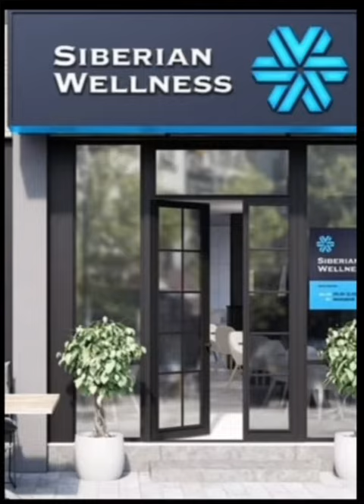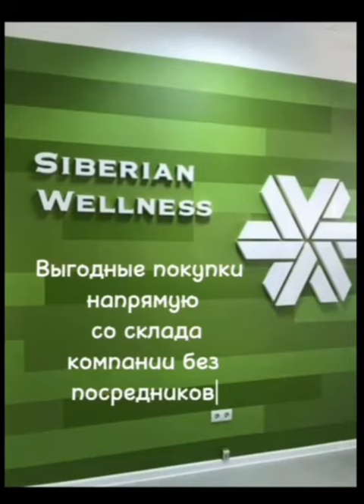Валдберис, Озон или компания? Почему не стоит покупать на маркетплейсах Waldberis, Ozone or company?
Валдберис, Озон или компания? Почему не стоит покупать на маркетплейсах Waldberis, Ozone or company? ✅ Напоминаю, чтобы иметь возможность продукции компании Sberian Wellness со скидкой, необходимо иметь регистрацию (карта клиента)! Регистрация (карта клиента) ни к чему не обязывает:                                                                                                      ЕСЛИ ВЫ ИЗ 👇
❗️РОССИИ 👇
Если возникли вопросы, смело пишите мне, проинформирую и помогу оформить скидочную карту. Всем Здоровья, Достатка во всём! Поздравления, музыка для души, песни про любовь, юмор, красивые релаксы, звуки природы и птиц, футажи бесплатно...Всем Спасибо большое!
Поздравляю(С днем рождения, Доброе утро) и другие плейлисты
Автор, идея, монтаж  видео - Лия Ш. В видео использую свои собственные фото и видео, футажи из свободного доступа интернета без требования указать авторство. Обработаны мной в программе Proshow Producer
Оставляй своё мнение в комментариях! Поделись с друзьями! Благодарю за просмотр видео! В свои видео я добавляю красивую музыку. В итоге получается красивое видеопоздравление или релакс видео для души, отдыха и настроения. Огромное спасибо всем авторам за красивую талантливую музыку, спасибо, что разрешаете использовать ее в моих видео!